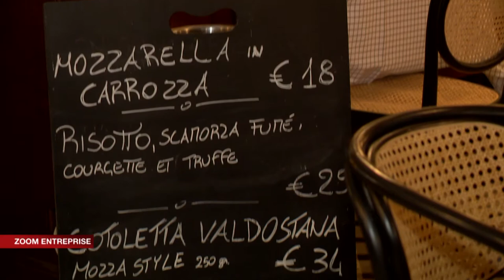Zoom Entreprise : Giraudi Group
Coup de projecteur sur une success story made in Monaco… La famille Giraudi est à la tête d’un groupe de restauration qui ne cesse de se développer bien au-delà des frontières de la Principauté.